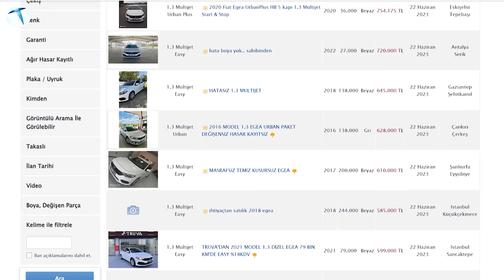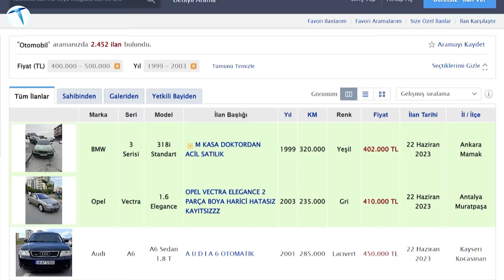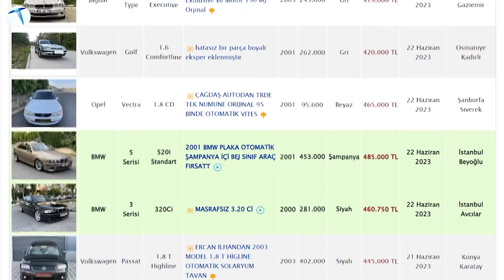İkinci el otomobil fiyatlarına devlet el koyuyor! Fiyatlar dibi görecek!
Sonunda beklenen oldu. İkinci el otomobil fiyatlarındaki absürt artışlar sonrasında devlet harekete geçti. İşte konu ile ilgili tüm detaylar.